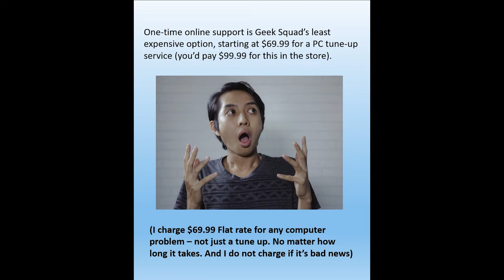How much does it cost for Geek Squad to fix a computer?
It’s easy too see how Geek Squad dominates Google search results because of their unlimited advertising budget. When you consider everything including the experience level of their computer technicians (typically less than 5 years), the poor pay, and the fact that they send out all hardware repairs to a third party, Geek Squad prices may not be the best choice for getting your laptop or desktop computer repaired.

Check around with other local or online repair shops before going to Geek Squad. You will likely receive not only better pricing and service, but you will be supporting small business of which Geek Squad is not. Support small business!